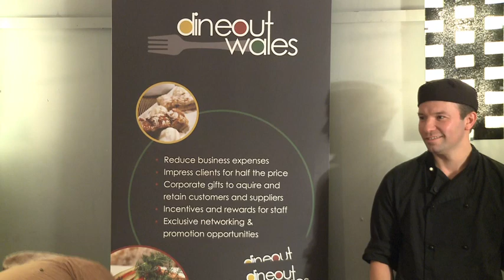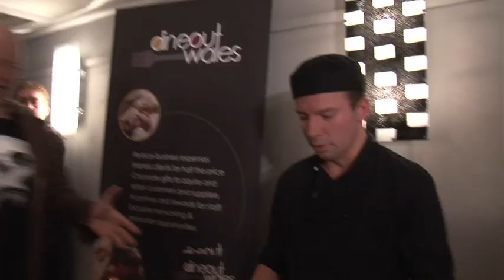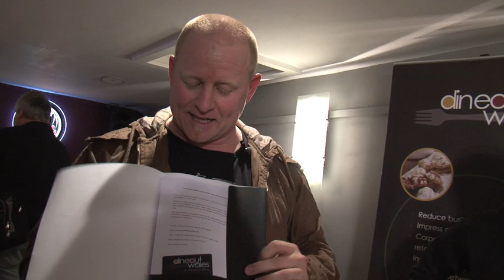Hot Diggidy Dog TV Series 2 Ep 1 Part1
Season 2 of Hot Diggidy Dog TV with music from 4th Street Traffic, interviewing Cardiff Devils Shannon Hope & Tylor Michel. Rhys from the Dizzy Llama cooks up a storm and of course the infamous Chilli Challenge is back!